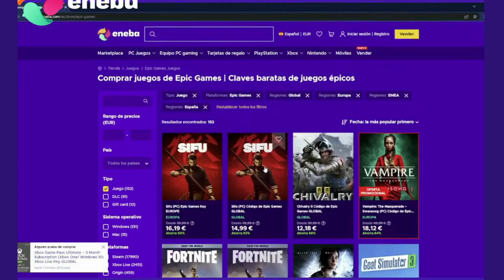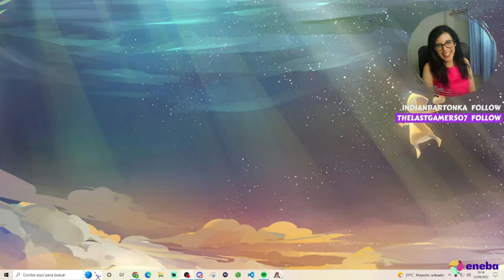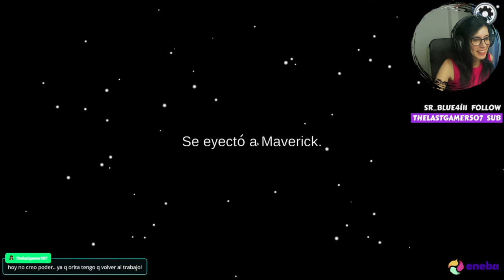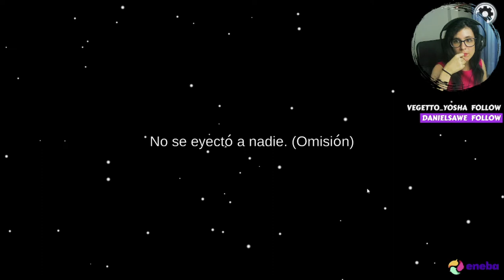CÓMO SER UN BUEN TRIPULANTE | Among Us | Romy Plays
App de grabación: OBS Studio
Auriculares y Micrófono: HP Pavilion Gaming Headset 400
Cámara: Webcam LEOTEC Meeting FHD USB
Programa de Edición: Wondershare Filmora 10